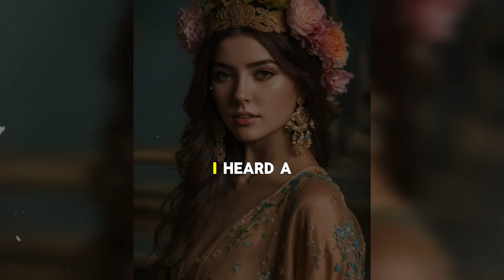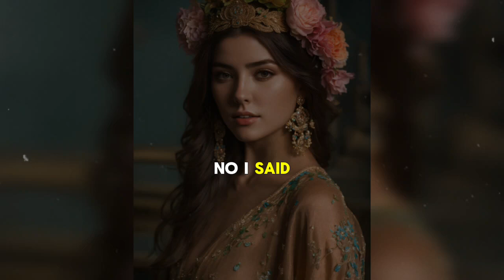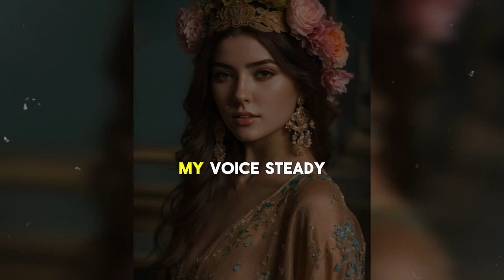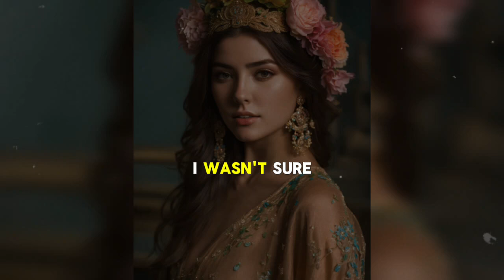One evening, arriving home earlier than usual, I caught the soft murmur of her voice on the phone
One evening, arriving home earlier than usual, I caught the soft murmur of her voice on the phone. She hadn’t noticed my presence, and...